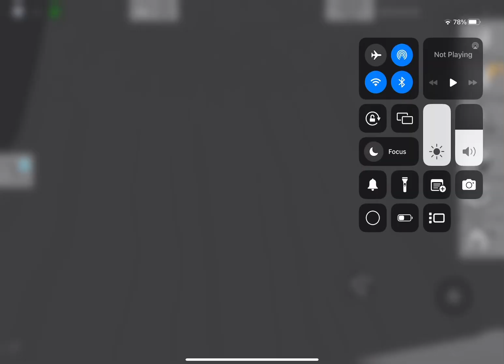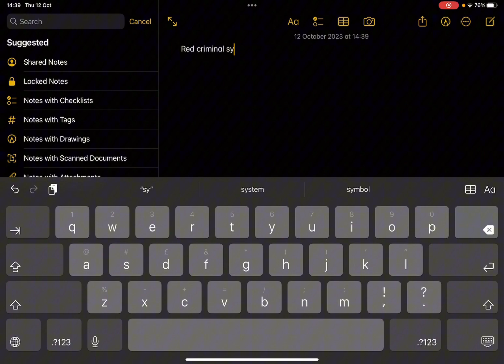Episode 2 of red criminal